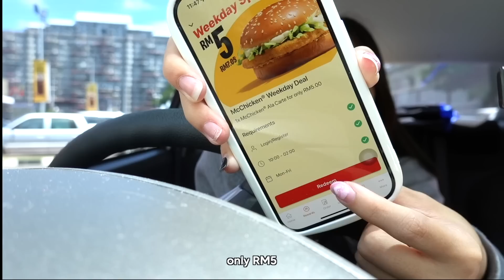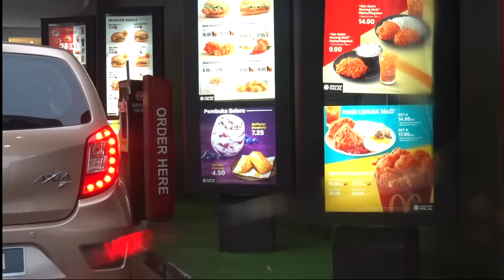24 Jam Drive Thru Mc Donald's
🌈 Socials

BGM🎵:

FAQ.
Indonesian 🇮🇩
Born in Batam 2003
20 Years old 🧸
🍜 Editing: Adobe Premiere Pro & FCPX